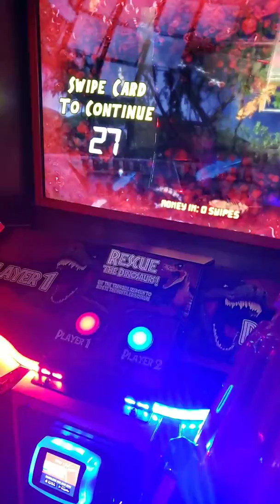Come with us to DAVE AND BUSTERS